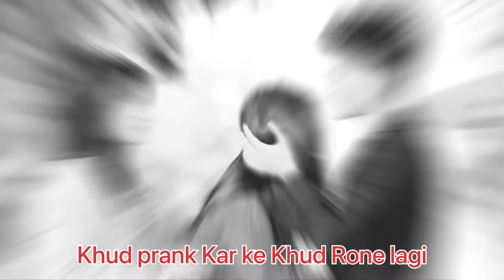Subhash 🥺ये उम्मीद नहीं थी आपसे😭| Subhash Prank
Radhe Radhe ❣️❣️

Fake Shadi prank
Fake Shadi prank on girlfriend
Fake Shadi prank video
Shadi prank
New Shadi prank
Shadi prank on cute friends
Shadi prank on cute girlfriends
Shadi prank in India
Shadi prank in Pakistan
Shadi best prank on girlfriend
Prank on cute girlfriends
 proposing prank on cute friends
Emotional prank on cute friends
Cute friends
Cute friends new video
Prank on cute friends
Breakup prank on cute friends
Breakup prank on girlfriend
Breakup prank
Real Breakup prank video
Trending prank
Pranks video
Proposing prank video
Proposing prank on cute frien

New video’new love story’
Trending prank video
Subhash and Ritika love story

Radhe Radhe ❣️🙏